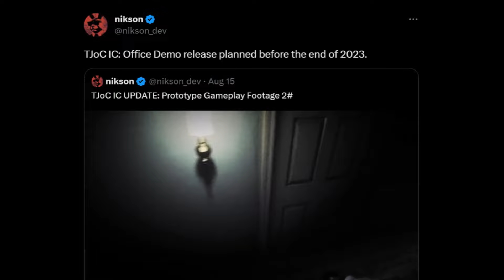The Joy of Creation: Ignited Collection - Prototype Demo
The Joy of Creation IC all gameplay footage and teasers from Nikson